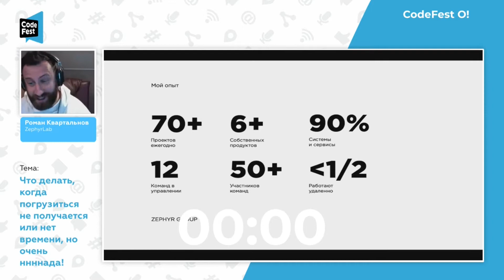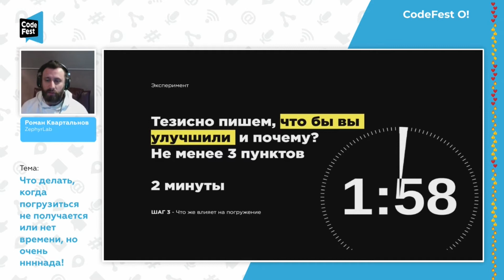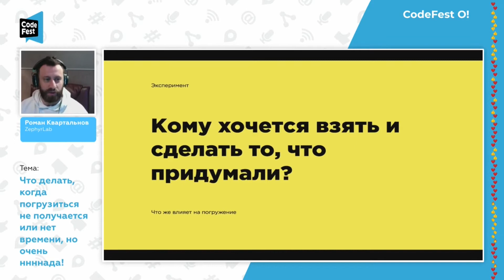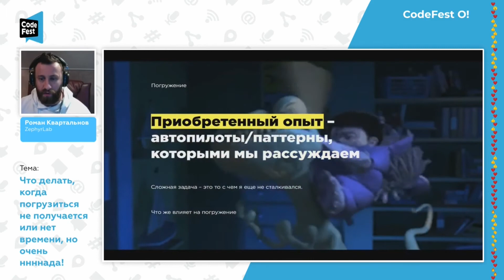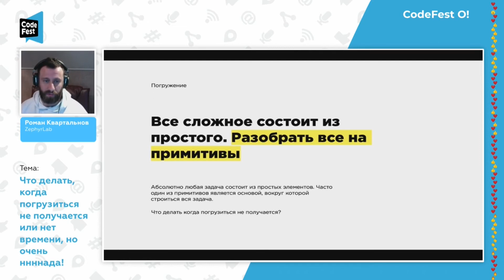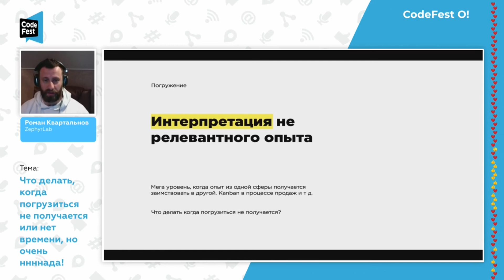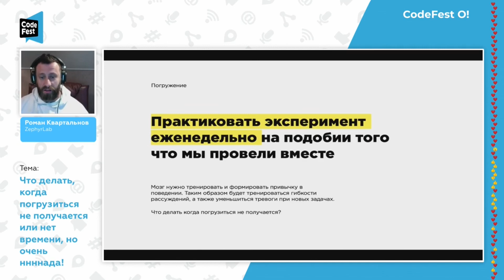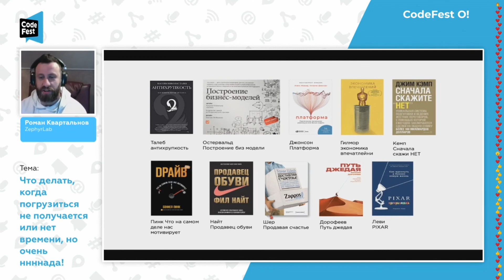PM Роман Квартальнов.Что делать, когда погрузиться не получается или нет времени, но очень ннннада!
Если я вас попрошу предложить концепцию нового усовершенствованного сервиса, которым вы часто пользуетесь — вам будет что предложить и зачешутся руки. При этом вы это сделаете быстрее чем обычный клиентский проект. Значительно быстрее и продуктивней! Эффективность всей работе над проектом, помимо отложенного процесса, даёт именно вовлечение или погружение в проект. Один из сверх любопытных моментов это то, что вовлечение позволяет работать не просто над решением проблемы, а рассуждать на уровне новых возможностей, что за частую воспринимается как креатив и мега позитив клиента. Разбираем что такое погружение в моей практике вовлечения. Что влияет на погружение и самое главное, что делать, когда погрузиться не получается или нет времени. Мои рекомендации и практические подходы, как всегда на живых проектах, командах и людях.

Аудитория и уровень:
Широкая руководители компаний руководители направлений projects исполнители команды.